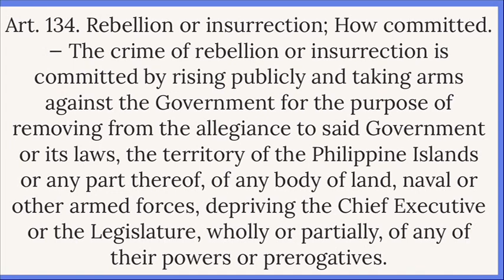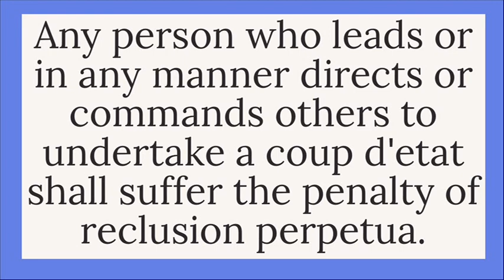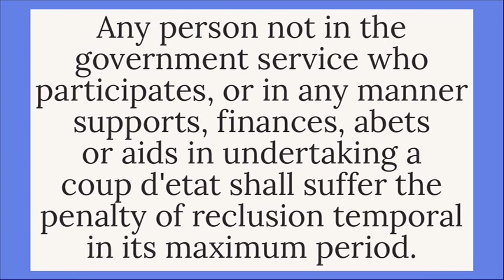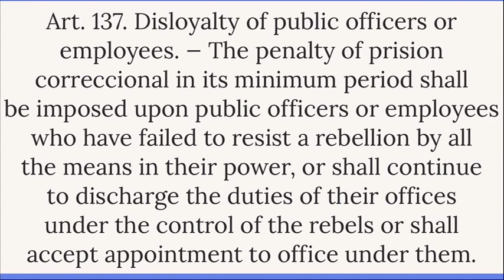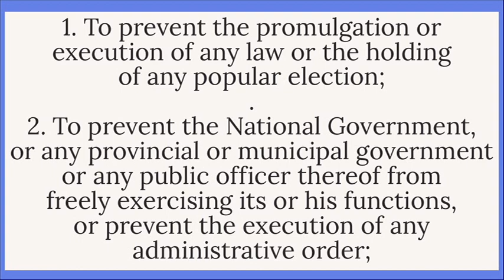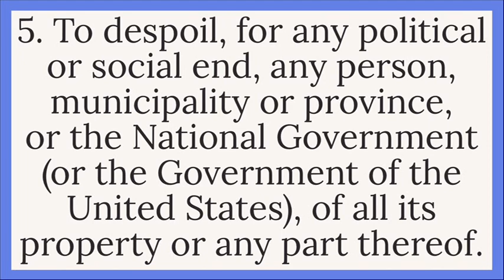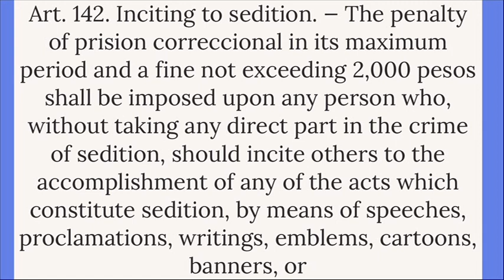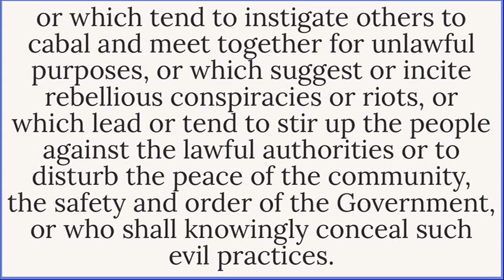REVISED PENAL CODE Book 2; Rebellion, Sedition and Disloyalty [AUDIO CODAL]